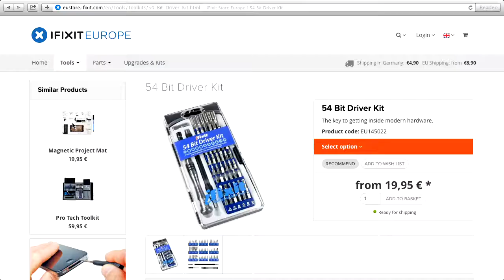iFixit Bit-Set - Bits und so #387